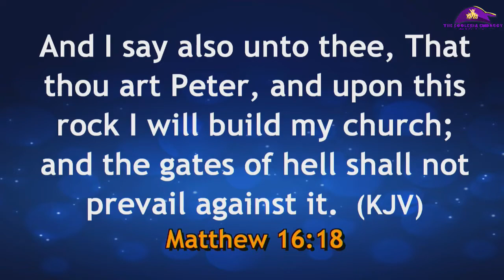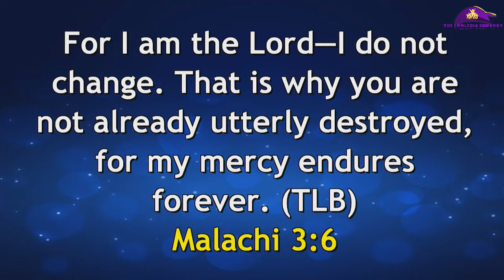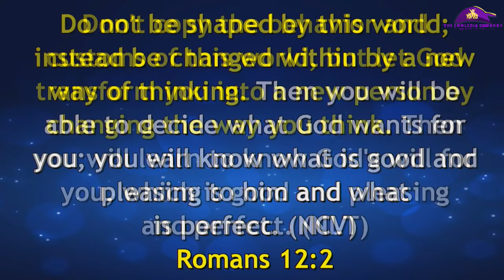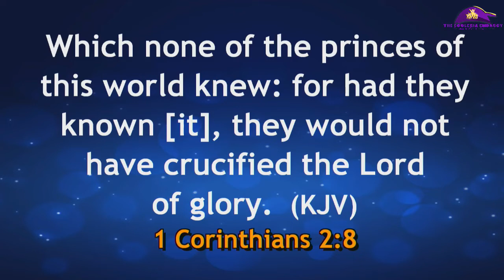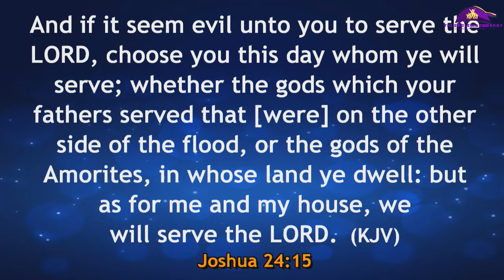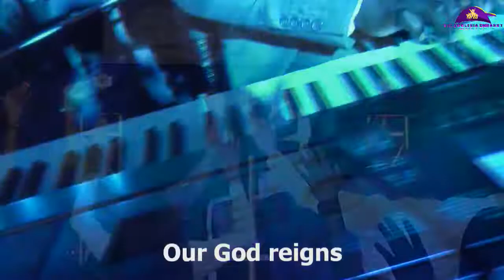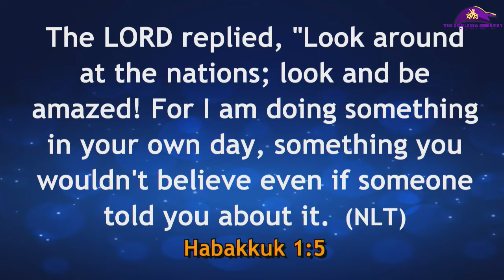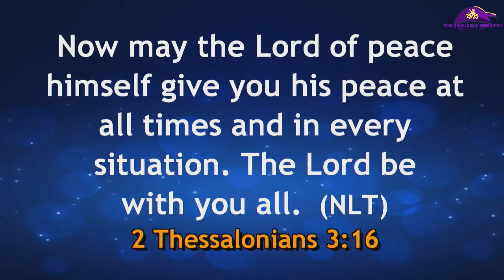REBROADCAST: Embracing the Kingdom Demands For Change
First in the Series of our Fullness Flow Fellowship for JUNE 2020- Embracing the Kingdom Demands For Change.